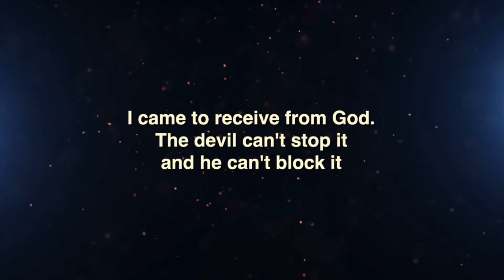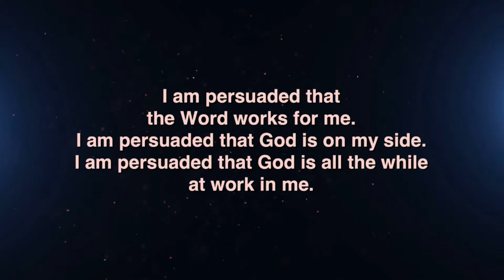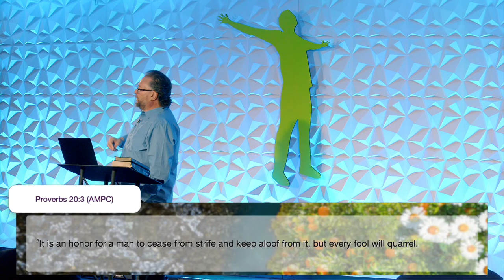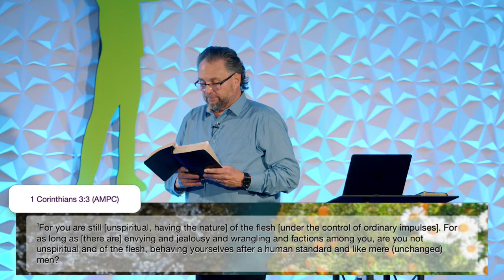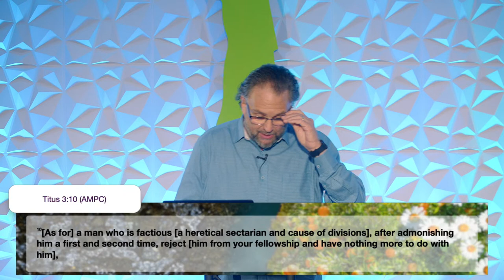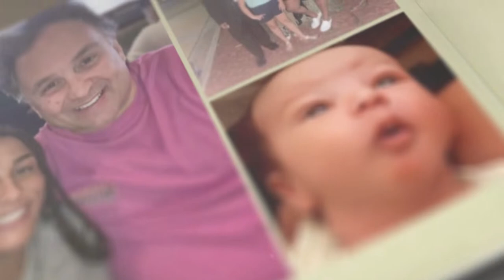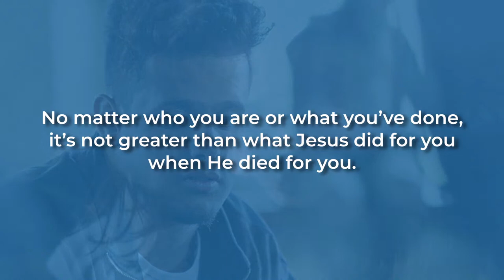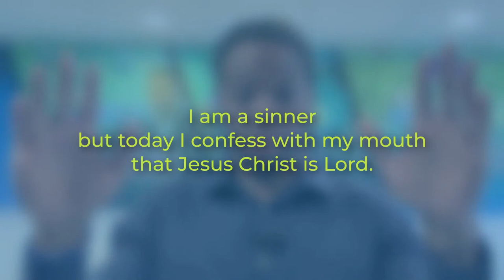Strife and the Cutworm: The Evidence of an Ungodly Spirit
We also stream our services LIVE every Wednesday @ 7 pm and Sundays @ 11 am. Join us to experience a time of spiritual renewal with faith-based preaching, worship, prayer, and ministry!